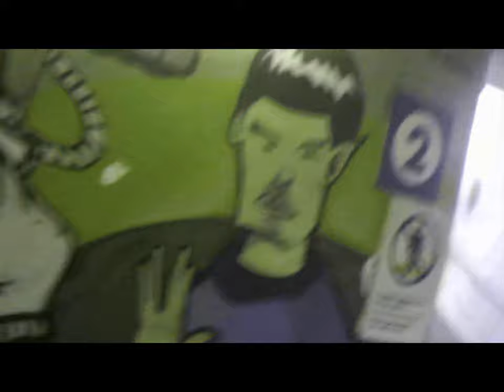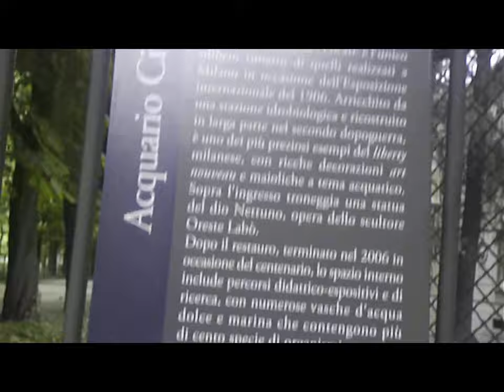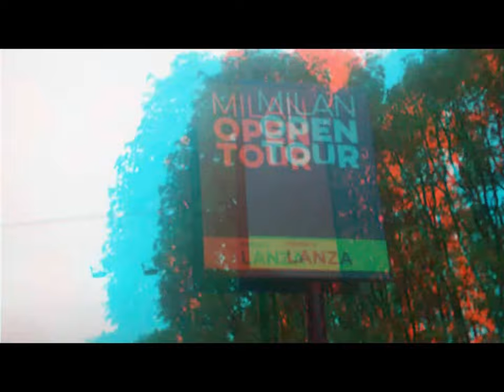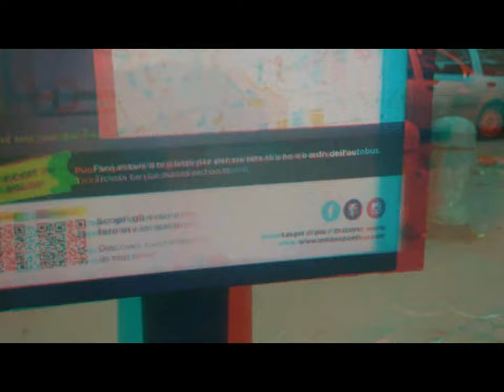2d 3d Acquario & (QuickWalk) Triennale MI [by Sergio Conegliano]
2d 3d Acquario & (QuickWalk) Triennale MI [by Sergio Conegliano]
^=^=^=^=^=^=^=^=^=^=^=^=^=appendix
3D TV with circular polarized system